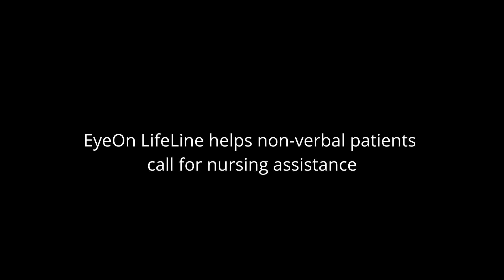I'm thirsty 2 0 1